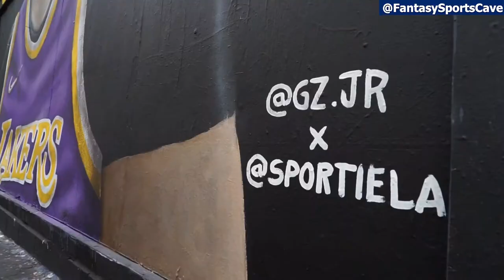Anthony Davis Mural by Gustavo Zermeño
We interview Gustavo Zermeño the incredible artist behind the most recent Anthony Davis mural in Melrose.